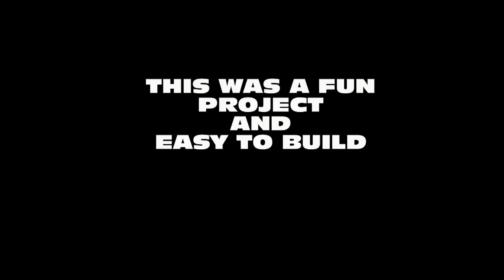MY WEEKENDER SAILBOAT BUILD (STEVENSON PROJECTS)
Stevenson Projects Weekender Sailboat. I built this sailboat in 2001. I started in September 2001 and finished summer of 2002. I attended the Port Townsend Wooden Boat Festival each year until 2005. If you were ever there between that time... chance are, you saw my sailboat.

I sold this boat in 2008... many great voyages!

So much fun to build and extremely easy to sail.